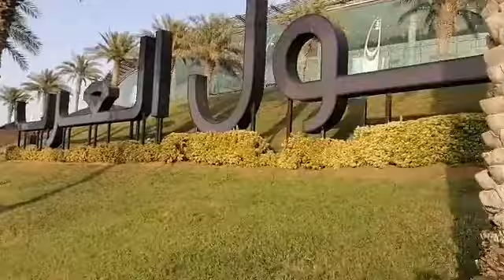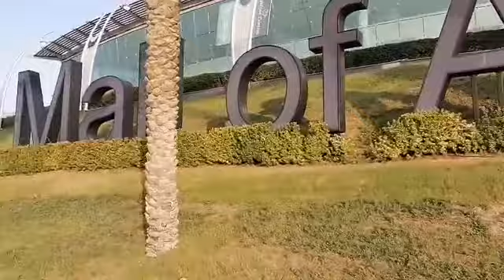Magpainit muna tau